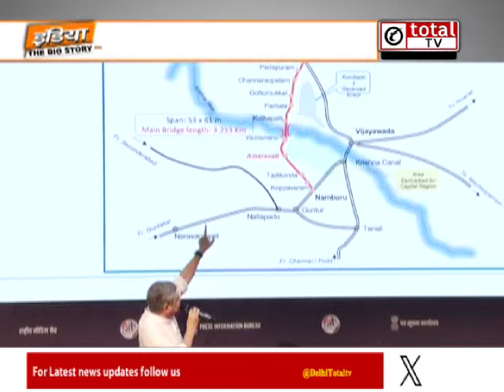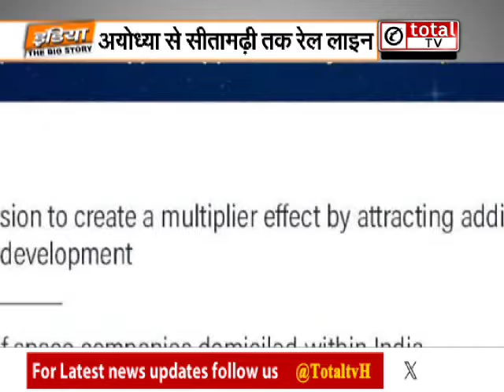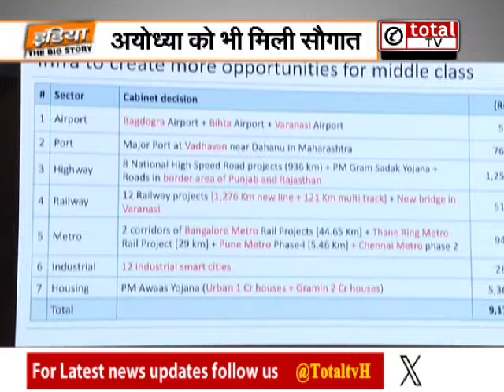मोदी सरकार का बड़ा तोहफा, पूंजी कोष और रेलवे से जुड़े अहम प्रोजेक्ट को मिली मंजूरी | Totaltv